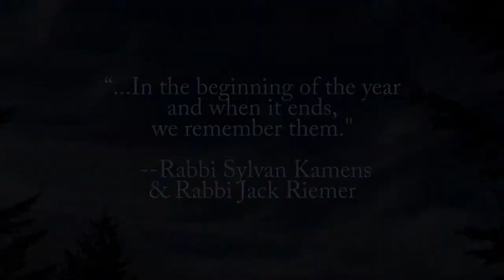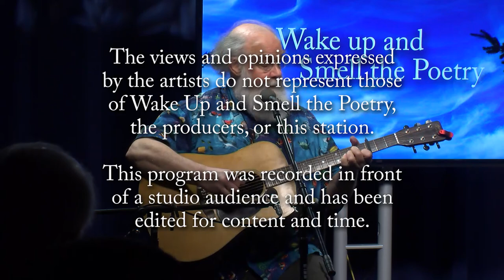Wake Up and Smell the Poetry: Chris Pahud